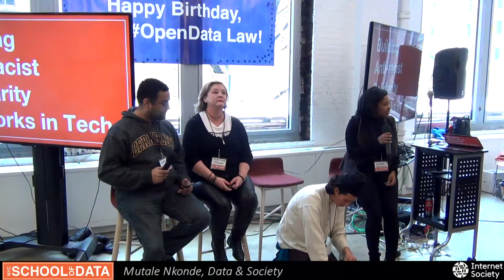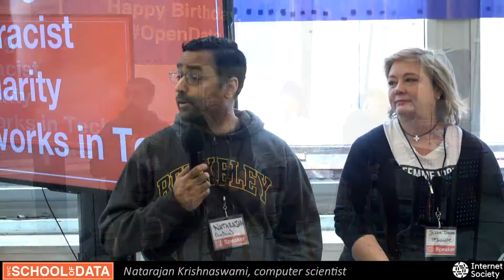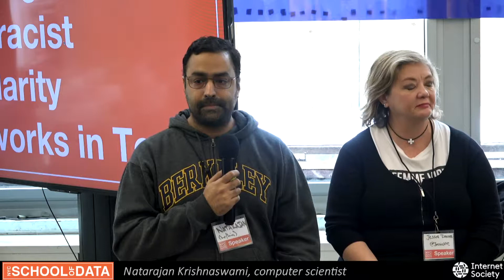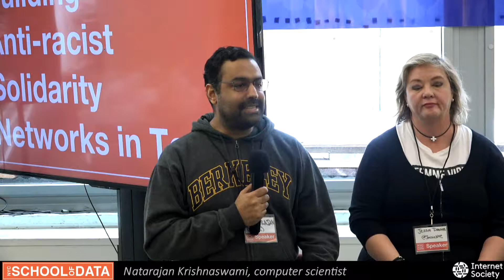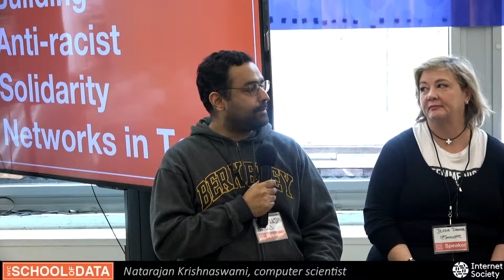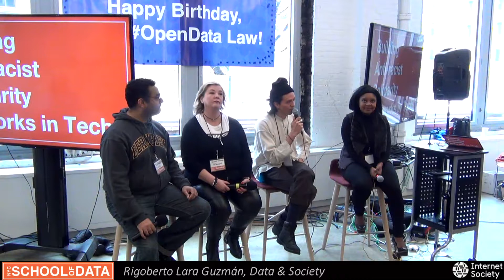NYC SCHOOL OF DATA 2019 - Building Anti-racist Solidarity Networks in Tech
NYC SCHOOL OF DATA - March 1 2019  - Session PL2

Building Anti-racist Solidarity Networks in Tech

Kyla Massey - Center of Media Justice
Jessie Daniels - author of _Cyber Racism_ & Data & Society Fellow
Natarajan Krishnaswami - computer scientist
Mutale Nkonde - Educator & Data & Society Fellow
Rigoberto Lara Guzmán - Data & Society